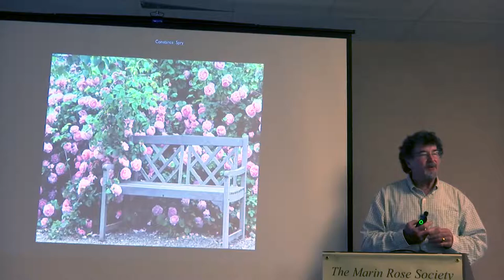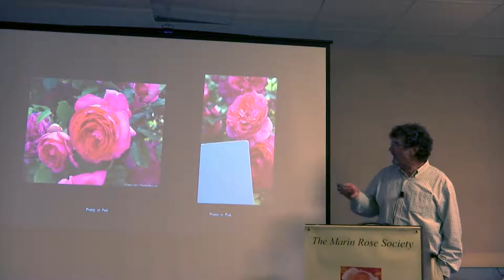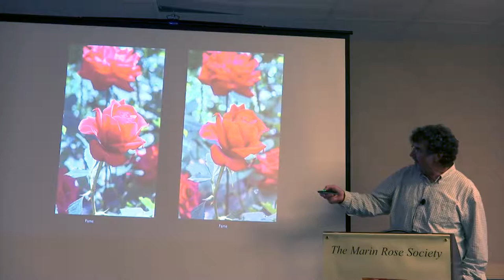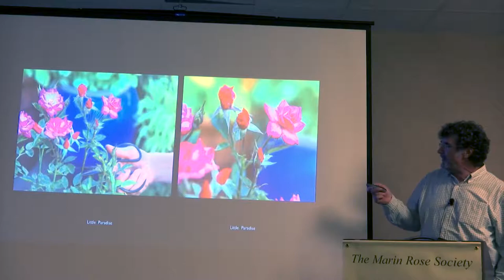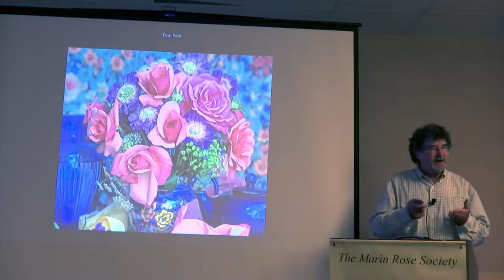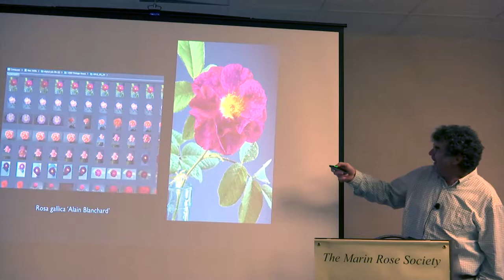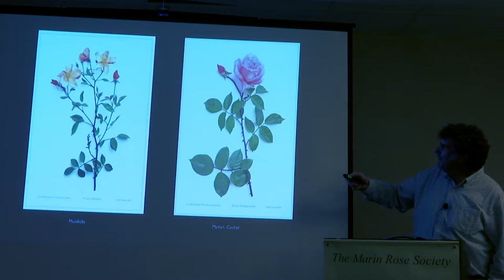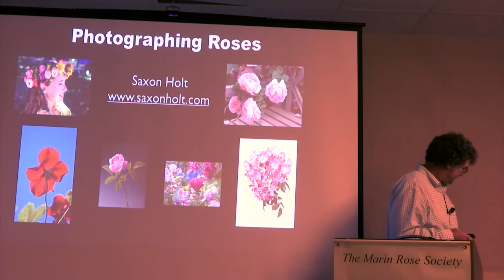NCNH 2014 Conference - Photographing Roses - Saxon Holt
NCNH District 2014 Conference

Photographing Roses
By Saxon Holt

Hosted by Marin Rose Society
San Rafael, CA